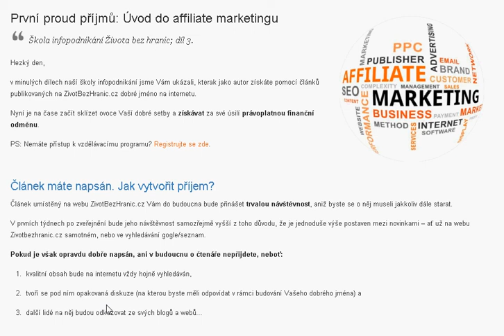Jak vytvořit První proud příjmů: Úvod do affiliate marketingu...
Zajistěte si první proud příjmů pocházející z Vašich článků s pomocí affiliate odkazů a to i bez nutnosti mít své web stránky. Klikněte a zjistěte více.